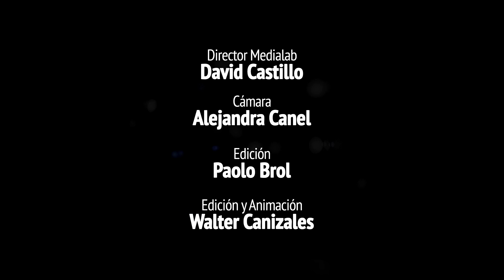FACED | Bienvenida al curso - Dirección Económico-Financiera de Empresas Turísticas